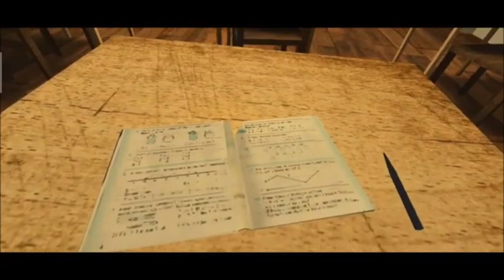Death Attraction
AvinDevGames